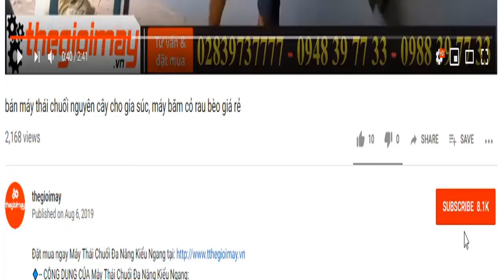Bán bình đun nước sôi cho quán cà phê, bình đun nước sôi cho nhà hàng, quán ăn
✅MÁY ĐUN NƯỚC SÔI TAKYO TK30  GIÁ: 4,500,000 VNĐ✅ Bảo hành 12 tháng
✅ Câp nước tự động ✅ đun sôi tự ngắt✅ dùng điện 220v
✅- ƯU ĐIỂM CỦA MÁY ĐUN NƯỚC SÔI TAKYO TK30:
Bình nấu nước ZK-60 được thiết kế hoàn toàn bằng inox, cách nhiệt tốt và tiết kiệm được 40% điện năng so với các dòng máy thông thường. Sử dụng máy đun nước nóng với nhiều dung tích để chọn lựa, chức năng ổn định và đáng tin cậy cho quý khách hàng.
Loại bỏ được cạn đá vôi hiện tượng cạn trắng, các màng nơ lửng trong nước sau khi đun. Nguyên liệu chính của thiết bị xử lý Canxi là các hạt Cation, nguyên lý hoạt động khi tiếp xúc với nước hạt Cation có chức năng hấp thụ lại các ma-giê, canxi trong nước giúp nguồn nước của chúng ta loại bỏ đi một số chất không cần thiết cho cơ thể.
✅--- THÔNG SỐ KỸ THUẬT CỦA MÁY ĐUN NƯỚC SÔI TAKYO TK30  :
- Điện áp: 220V
- Công suất: 3KW
- Năng xuất: 30L/h
- Nhiệt độ nước nóng: 100oC
- Số lượng vòi nước:1
- Kích thước: 76*42*24 cm
- Bảo hành: 12 tháng